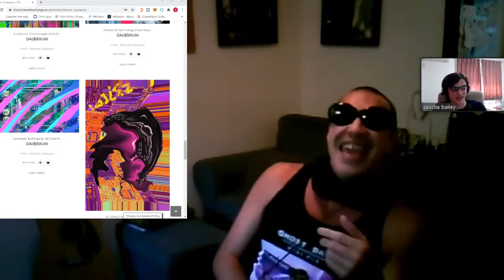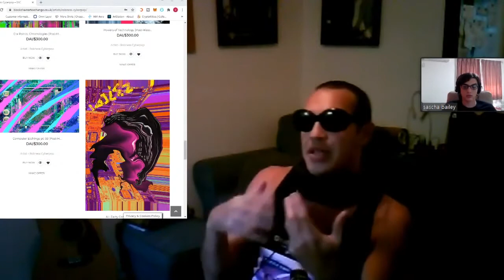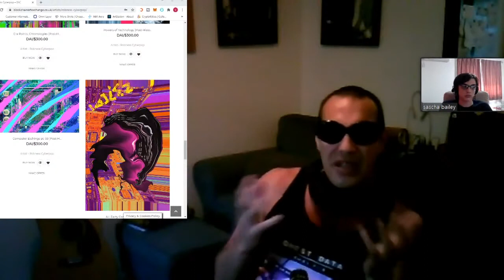Getting Into Crypto Art, an Artists Story, NFT art in 2020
In this video we meet Robness He talks about getting into art music and his path of self discovery as an artist.

Every week on the BAE we interview at least one artist. All these are on live stream and an opportunity to learn new perspectives on art and culture, some streams focus on art other culture and even some on politics. The most important factor is to have an honest conversation. Sascha Bailey hosts most of the live streams and even when disagreements happen the goal is to find shared ground. Some weeks we may focus totally on crypto art others on the tech that makes Ethereum and blockchain work